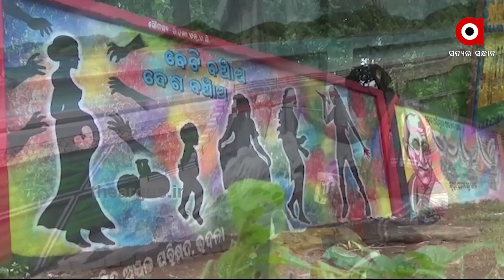ଚିତ୍ର ମାଧ୍ୟମରେ ସଚେତନତାର ବାର୍ତ୍ତା....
ସବୁଜ ସୁନ୍ଦର ଉଦଳା ଏବେ କଳା ସଂସ୍କୃତି ଝଲକରେ ଝଲସି ଉଠୁଛି । ସଚେତନତାକୁ ମୂଳ ଲକ୍ଷ ନେଇ ଆଙ୍କି ଚାଲିଛନ୍ତି ଜୀବନର ଛବି । ହାତରେ ରଙ୍ଗତୂଳୀ ଧରି ପାଚେରୀରେ ତିଆରି କରୁଛନ୍ତି କଥାକୁହା ପେଣ୍ଟିଂ.